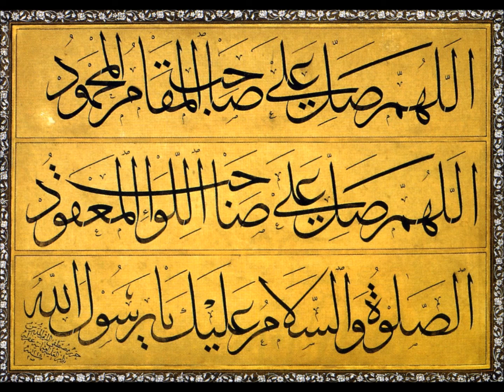Zikrullah - Medine-i Münevvere - 25 Ekim 1980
25 Ekim 1980 tarihinde Medîne-i Münevvere'de bir Rıfâî Dergâhında yapılan zikirden bir bölümdür...Kurban Bayramı'ndan birkaç gün sonraya denk düşen bu meclise, Hac sebebiyle orada bulunan Muzaffer Efendi Hazretleri ve ihvânı da iştirak etmişdir...Bu zikrullahın aşağı yukarı üçte birine tekâbül eden kısmını yayınladık. Bu kısımda "Medîne-i Münevvere'nin Bülbülü" diye anılan Abdullah Ferec'in okuduğu kasîde ve ilâhileri dinleyeceksiniz...